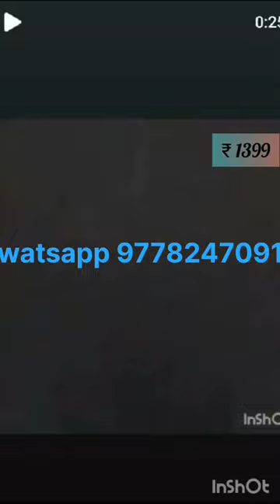ഈദ് ഓഫർ.. 😱black അബയക് ഇത്രയും വിലക്കുറവ് 😱